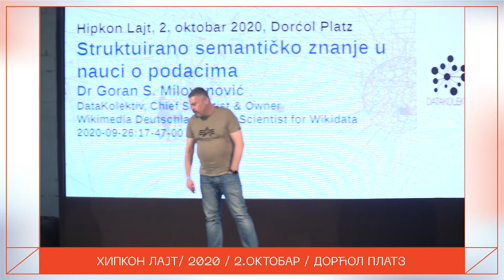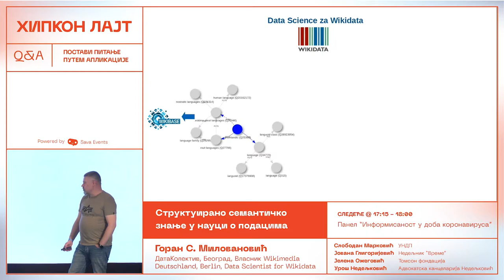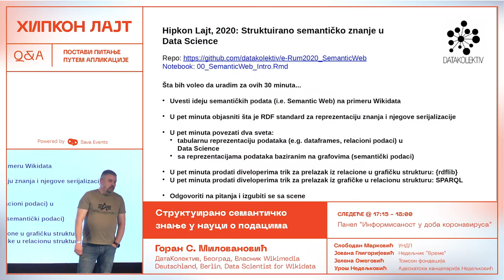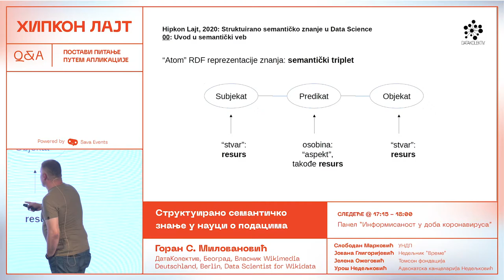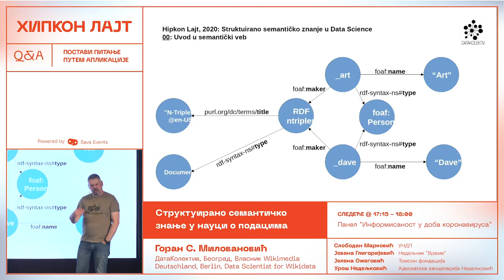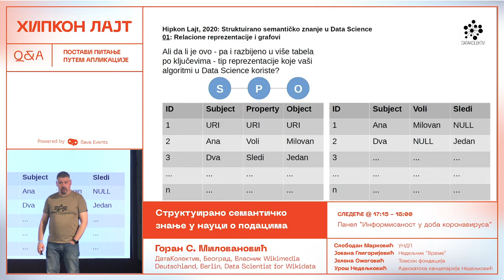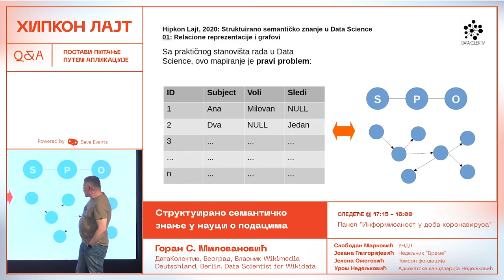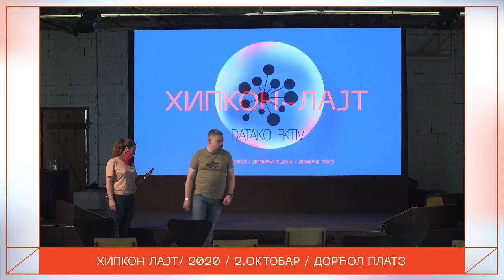Hipkon Lajt 2020 | Struktuirano semantičko znanje u nauci o podacima - Goran Milovanović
Struktuirano semantičko znanje, predstavljeno semantičkim grafovima poput Wikidata ili DBpedia baza znanja (knowledge base), predstavlja ne samo najnapredniju osnovu za razvoj budućih sistema veštačke inteligencije, već i izvanrednu podršku za obogaćivanje postojećih skupova podataka u svakodnevnom radu. Naša tema su mapiranja između dva sveta: svet reprezentacije znanja putem semantičkog grafa i tipične tabularne data frame reprezentacije koju nalazimo u nauci o podacima i domenu relacionih baza podataka. Naš narativ će početi od jedne standardne tabularne reprezentacije u programskim jezicima R i Python, koju ćemo onda transformisati u semantički graf, a zatim kroz jezik SPARQL vratiti u dobro poznatu formu. Usput ćemo diskutovati RDF standard za semantičke podatke i njegove dobro poznate serijalizacije (RDF/XML, Turtle, JSON-LD, N-triples, N-quads…). Svi koji su verovali da je Semantic Web egzotična ideja za privilegovane (a i kome to treba?) moći će da se opuste: mnogo je lakše i dostunije nego što mislite.

Goran Milovanović, DataKolektiv, Beograd, Vlasnik Wikimedia Deutschland, Berlin, Data Scientist for Wikidata